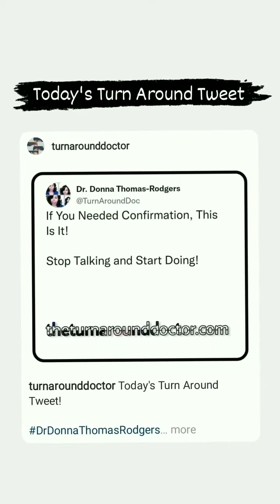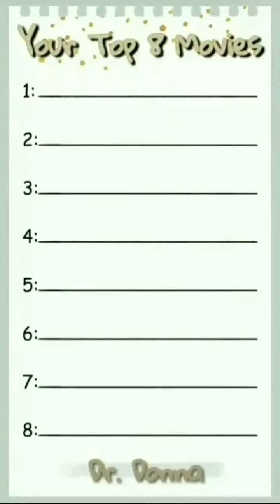Oct 9, 2022 ~ Journée ~ Dr. Donna Thomas-Rodgers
This Journée features a So You'd Rather, a Graphtography, and a Facetography.

(This video was created using KineMaster, Twitter, PicsArt, YouCut, Unfold, Snapchat Filters, Canva and IG Stories).

Credits:

Executive Producer: Dr. Donna Thomas-Rodgers
Created by: Dr. Donna Thomas–Rodgers
Flumsitions: Power Starters Production
Production: Power Starters Production
Editing: Power Starters Production
Graphics: Dr. Donna Thomas-Rodgers
Music Produced By: Detroit Red
Genre: Red Symphony
Styling: D. Howard